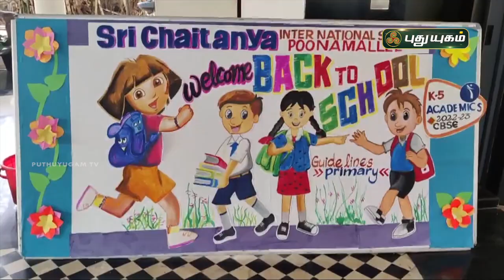உணவு பாதுகாப்பு துறை சார்பில் விழிப்புணர்வு நிகழ்ச்சி | திருவள்ளூர் | செய்தித்துளிகள்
உணவு பாதுகாப்பு துறை சார்பில் விழிப்புணர்வு நிகழ்ச்சி | திருவள்ளூர் | செய்தித்துளிகள் | PuthuyugamTV